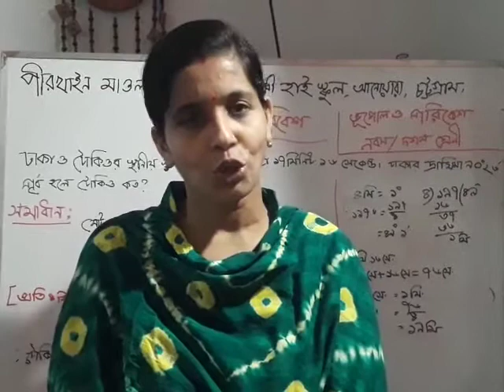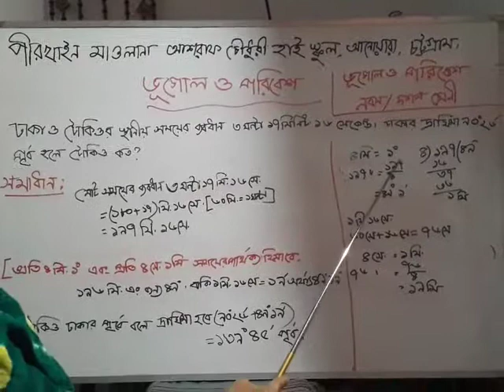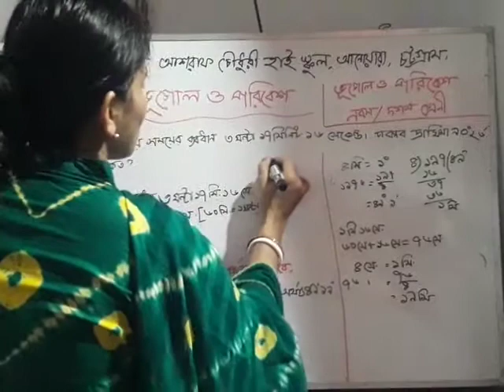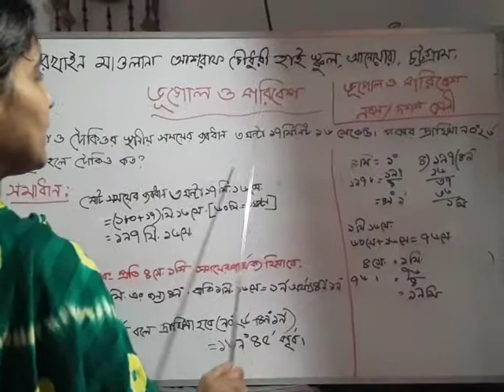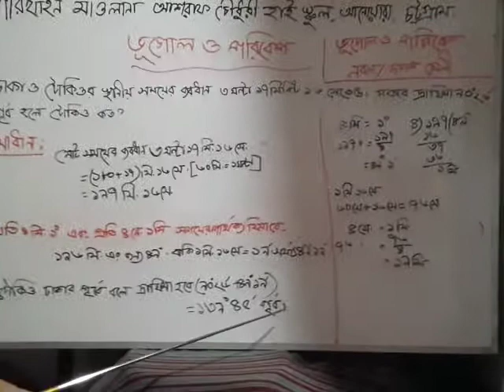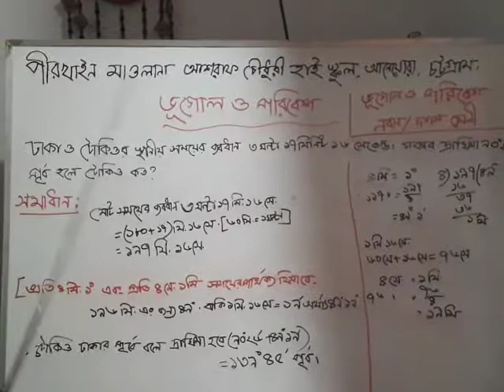4 July 2021